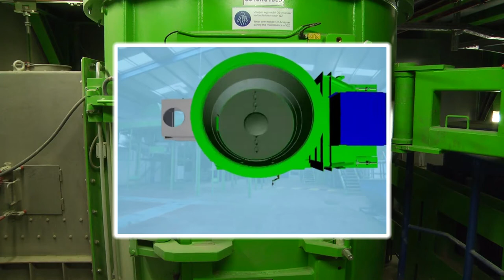ANDRITZ Recycling – Combined e-scrap and refrigerator recycling plant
One of the most modern e-scrap recycling plants is running in Hungary. For ANDRITZ, the recycling line represents a further milestone in plant construction. The building in Hungary is designed to selectively process refrigerators or electronic scrap. The process is based on the ANDRITZ Recycling one-stage system, which has won several environmental awards.

Key equipment: ADuro QZ shredder (former Universal Cross-Flow-Shredder QZ), ADuro G shredder (former Universal Granulator UG)

Output e-scrap line: Exposed circuit boards, transformers, capacitors, aluminum, copper, iron, stainless steel

Output refrigerator line: Compressors, aluminum, copper, iron, polyurethane, plastic parts, CFCs, Pentane